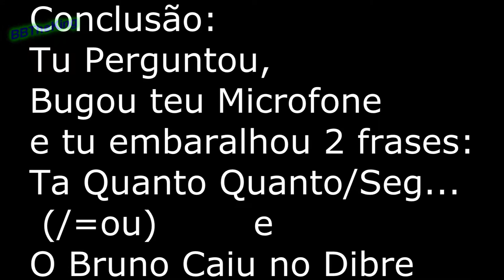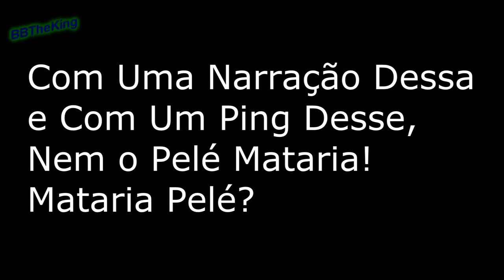Point Blank - CF Claustrofóbico! (Parte 2)